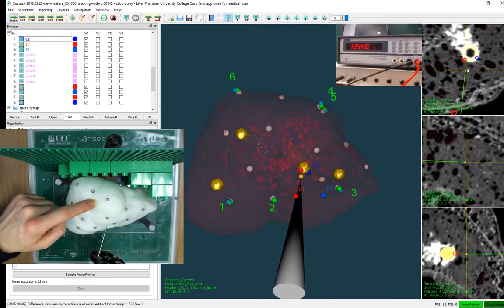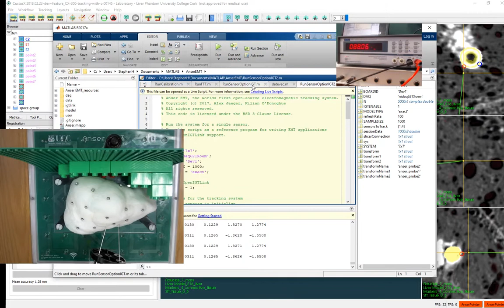Image-guided electromagnetic tracking for liver biopsy using needle tracking technology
This video shows the Anser electromagnetic tracking platform used for virtual tracking of needle position in a benchtop liver phantom. The work combines the CustusX visualisation toolkit with Anser EMT and commercial needle-based sensors.